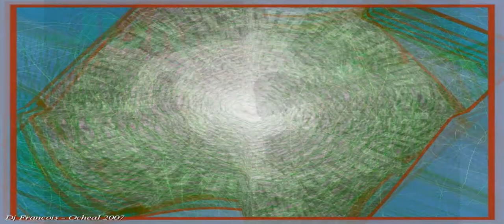Top 10 Jumpstyle Songs 3 (by Dj EvilEyez)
10. Dj Marcky - Viva La France 2007 (Totalition remix)
9. Sektor 9 - Jump 2 the Rhythm
8. Dj Francois - Orcheal 2007
7. Major Bryce - Money
6. W4cko & Casaya - Fanatic
5. Crazy Fool - A-Team Theme (Picco Vs Jens O Jumper Edit)
4. Kanakk Attakk - Marijuana
3. Starsplash - Cold as Ice
2. Digital Punk - Punk Soul Brother
1. Adams - Invasion

The video is from Winamp 5.5.5 and recorded with Fraps 2.9.4